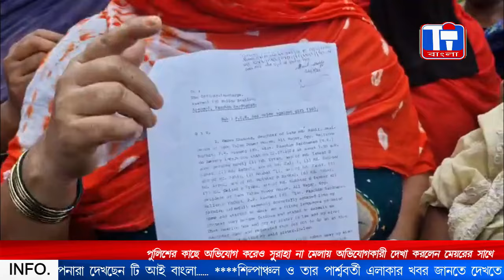POLICE ER KACHE AVIJOG KOREO SURAHA NA MELAI AVIJOGKARI DEKHA KORLEN MEYOR ER SATHE TI BANGLA